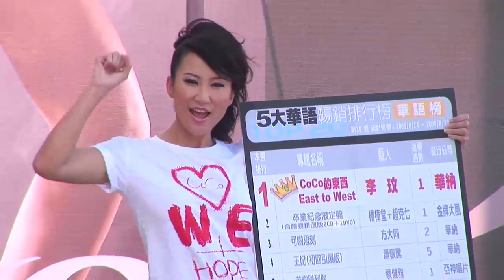李玟(CoCo Lee)『Party Time』 (2009.08.23)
李玟(CoCo Lee)『Party Time』＠站前彩虹3C広場 (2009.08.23)